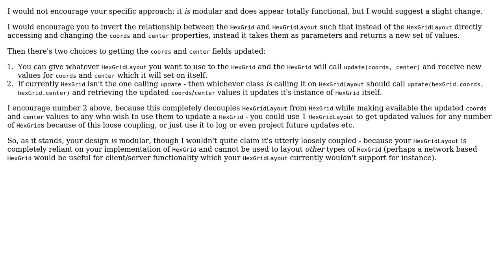Software Engineering: Does my design break modularity and loose coupling?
With thanks & praise to God, and with thanks to the many people who have made this project possible! | Content (except music & images) licensed under CC BY-SA | Music | Images & others | With thanks to user Jimmy Hoffa user hlapointe and the Stack Exchange Network Trademarks are property of their respective owners. You are responsible for your own actions.